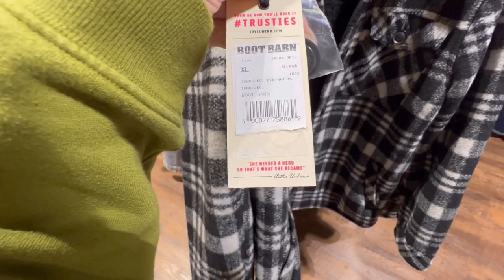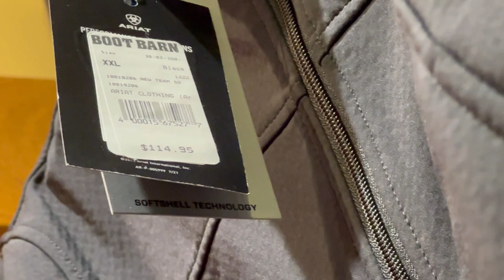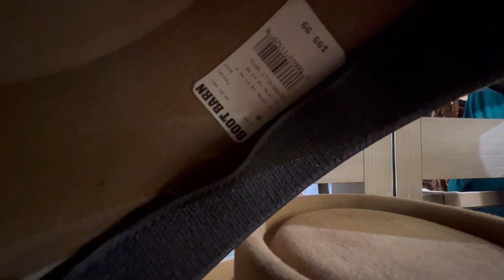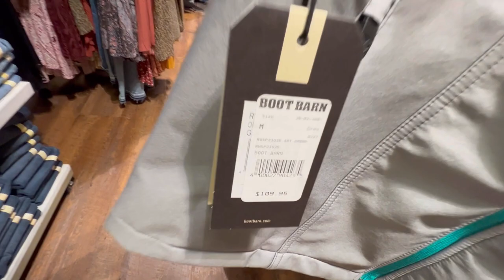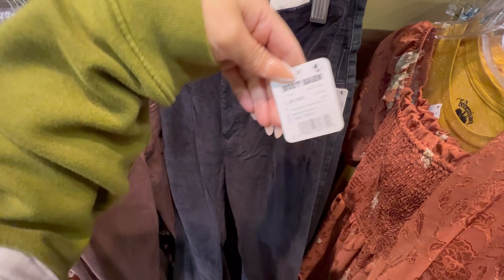Boot barn 2023 rodeo time